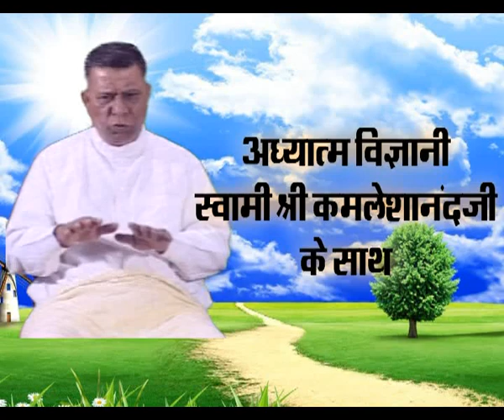Channel 24+ News Adhyatma Vigyan (Episode-14)